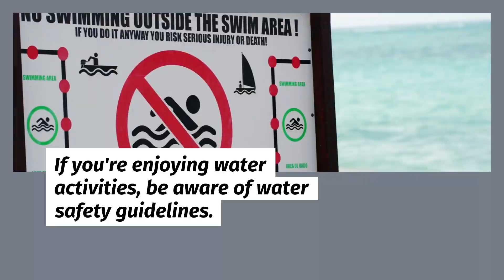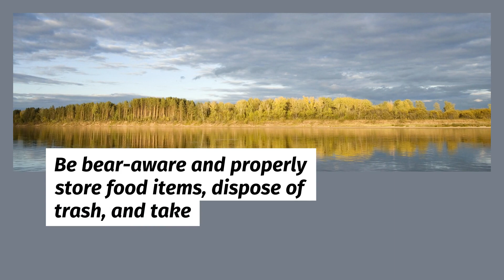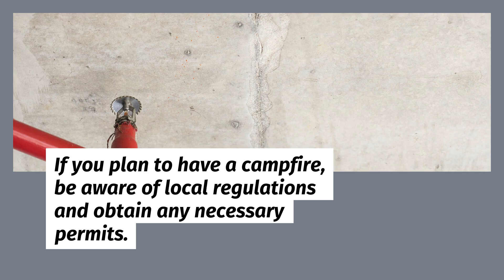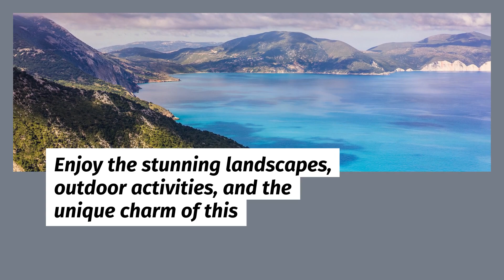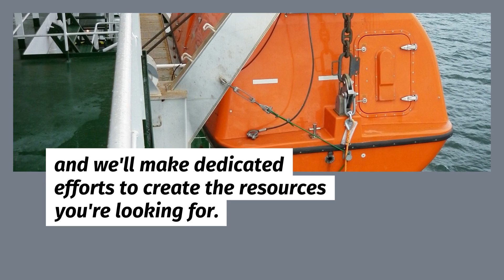Things You Might Want To Avoid Doing In Lake Tahoe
🏞️⛰️ Planning a visit to the stunning Lake Tahoe? Before you embark on your adventure, join us for an insightful discussion in our latest video, "Things You Might Want To Avoid Doing In Lake Tahoe." 🚫🌲

In this must-watch episode, we're sharing valuable insights and tips to ensure you make the most of your Lake Tahoe experience by steering clear of common pitfalls. Let's explore the dos and don'ts to guarantee an unforgettable and respectful visit to this natural wonder!

00:00 - Intro
00:07 - Underestimating Altitude
00:21  - Ignoring Weather Changes
00:35 - Disregarding Water Safety
00:50 - Overlooking Sun Protection
01:06 - Neglecting Snow Chains in Winter
01:22 - Skipping Bear Awareness
01:35 - Avoiding Local Cuisine
01:48 - Ignoring Hiking Preparedness
02:03 - Disrespecting Wildlife
02:17 - Neglecting Permits for Campfires
02:33 - Overlooking National Forest Guidelines
02:46 - Ignoring Avalanche Warnings
03:00 - Neglecting Leave No Trace Principles
03:15 - Overpacking for Day Hikes
03:28 - Missing Local Events

This channel is provided for educational & informational purposes only and is not health or business advice. The information presented here is not intended to diagnose, treat, heal, cure or prevent any health condition, illness OR is a financial, tax, business, investment, or legal advice. We are providing information only in the capacity as our personal experience, not as a health or a financial, tax,  business, investment, or legal professional. We do not guarantee that you will obtain any results or earn any money using our content. We wish you all the best.

Take charge of your life by using our free coachings, and value-added resources, like digital products- editable digital invites, editable digital planners, printable planners, eCourses, video courses, and ebooks.

MynuBeginning.com
nuBeginning.com

Ambitious people: take charge of your life by using our free coachings, and value-added resources, like digital products- editable digital invites, editable digital planners, printable planners, eCourses, video courses, and ebooks.

Biz: MynuBeginning.com
39159 Paseo Padre Pkwy Fremont, CA 94538 USA